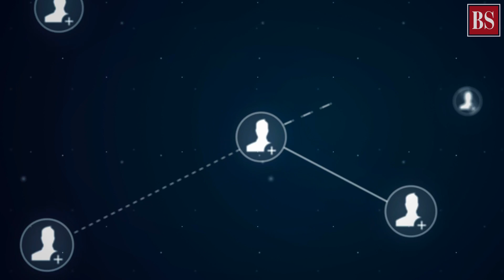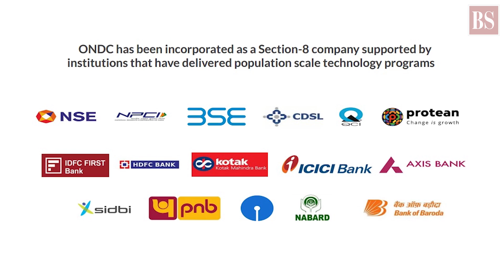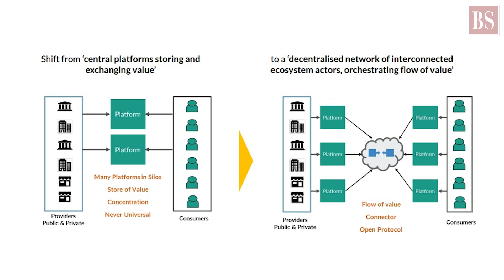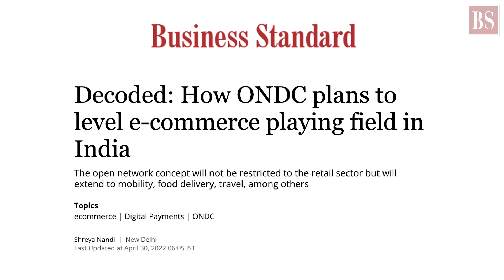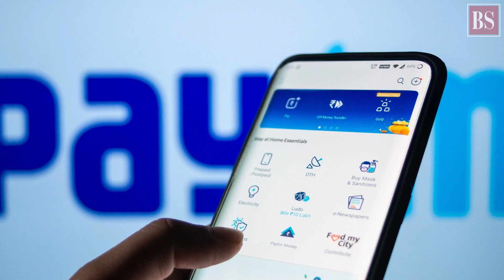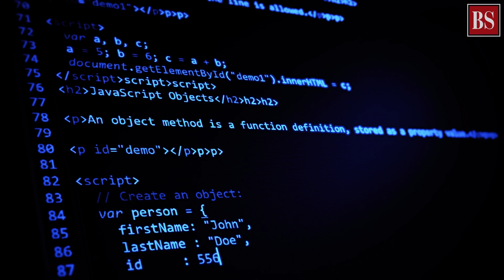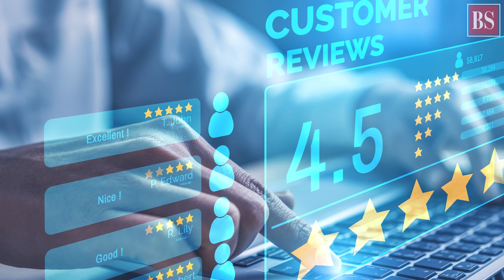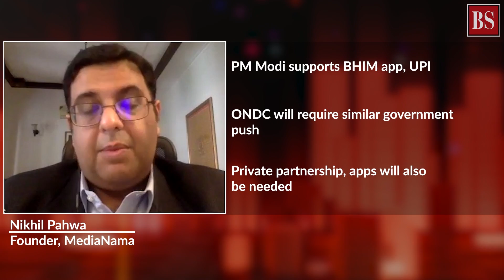Can open networks for digital commerce take on Amazon & Walmart?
The govt-backed open network for digital commerce (ONDC) was launched last week in select cities. Will it emerge as a challenger to the ecommerce giants? Will it benefit small sellers and the public?